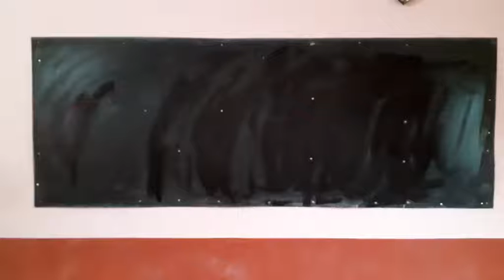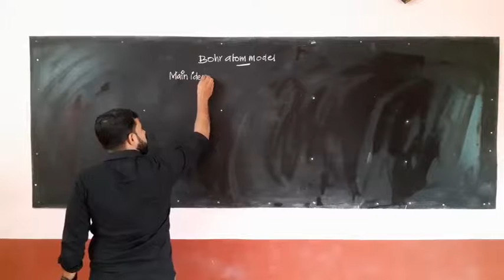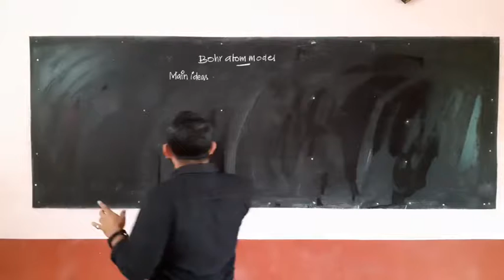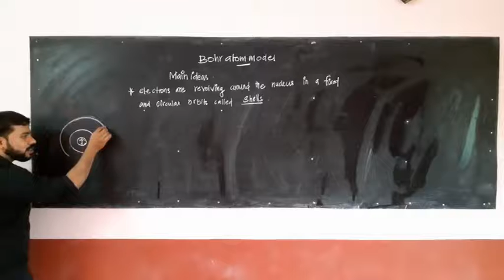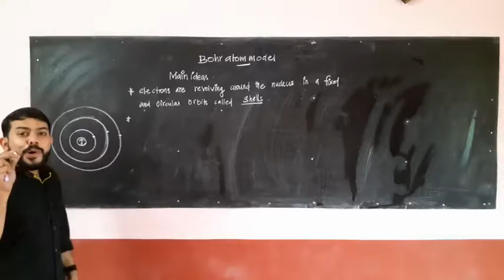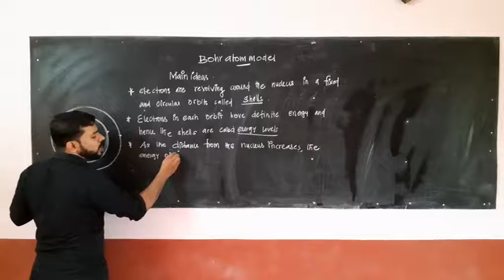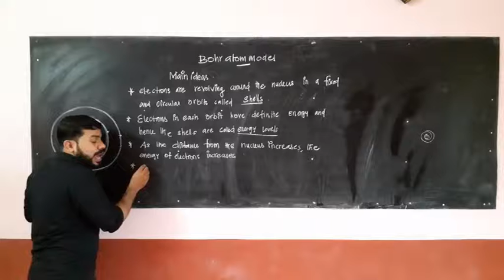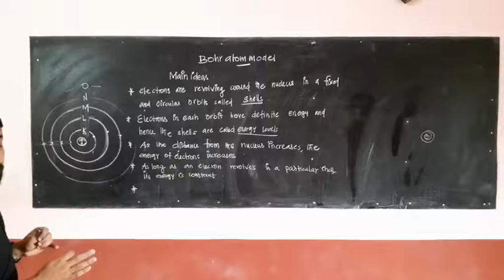stucture of atom- 4 IX chemistry- BOHR atom model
BOHR atom model